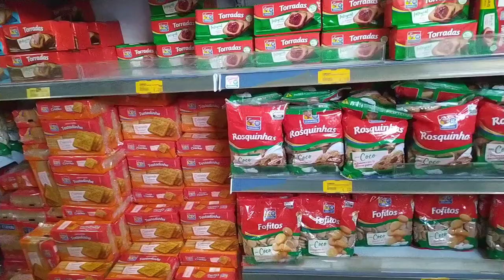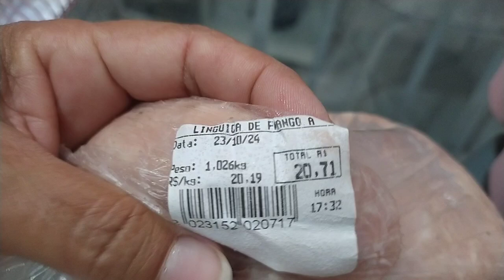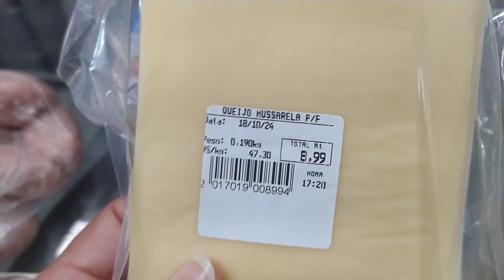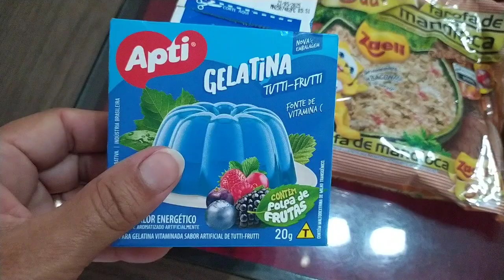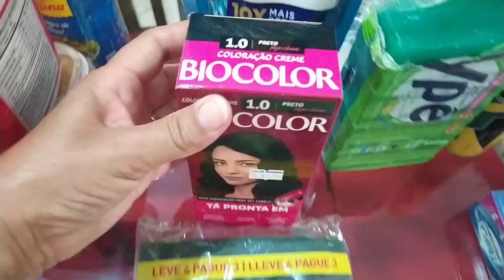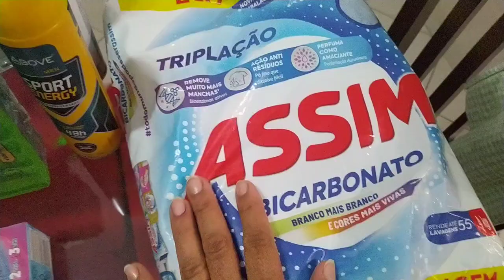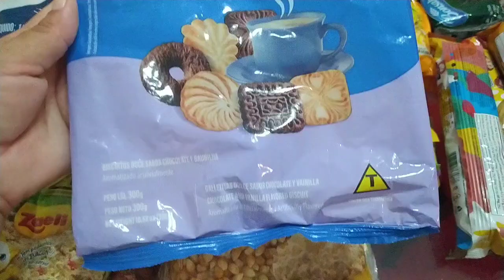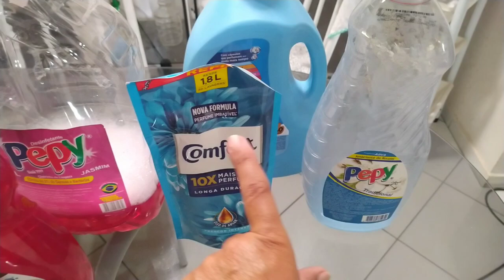Levamos nossa filha para o hospital, fizemos compras+mis...